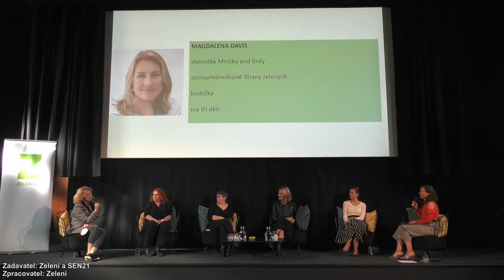Jiřina Rosáková - Neslibuju, co nemůžu splnit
Kandidátka do Senátu za obvod Příbram Jiřina Rosáková hovořila v debatě Jak rozbít skleněný strop aneb příběhy žen ve vedení o tom, co může a nemůže jako senátorka ovlivnit.